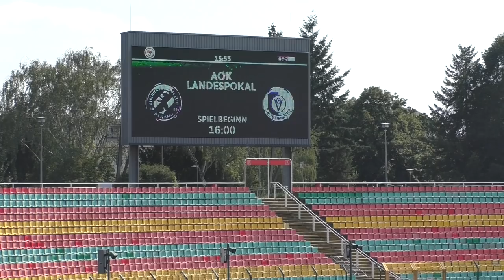Cigerci leitet Altglienickes Tor-Party ein | BFC Dynamo - VSG Altglienicke (Halbfinale, Pokal)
5:1-Erfolg beim BFC - Altglienicke ballert sich ins Finale

Landespokal (08.08.20)

0:1 Tolgay Cigerci
0:2 Linus Meyer
0:3 Rene Pütt
0:4 Johannes Manske
0:5 Christian Skoda
1:5 Andreas Pollasch

Aufstellung BFC Dynamo:
79 Kevin Sommer, 4 Michael Blum, 7 Philip Schulz, 8 Andreas Pollasch, 10 Ronny Garbuschewski, 13 Chris Reher, 14 Joey Breitfeld, 17 Marvin Kleihs, 18 Alexander Siebeck, 23 Benjamin Förster, 37 Matthias Steinborn

Einwechselspieler:
1 Damian Schobert, 2 Tyson Richter, 3 Philipp Blume, 5 Kristian Taag, 20 Lucas Brumme, 24 Jonas Zickert, 27 Andor Bolyki

Trainer:
Christian Benbennek

VSG Altglienicke:
34 Leon Bätge, 5 Philipp Zeiger, 7 Christian Skoda, 10 Tolcay Cigerci, 11 Linus Meyer, 13 Berk Inaler, 21 Rene Pütt, 24 Johannes Manske, 27 Dennis Lemke, 28 Patrick Breitkreuz, 33 Stephan Brehmer

Einwechselspieler:
12 Jonathan Dunkel, 2 Michael-Junior Czyborra, 14 Tim Häußler, 22 Christopher Quiring, 23 Romario Hartwig

Trainer:
Karsten Heine

Kommentator: Marvin Kirsch